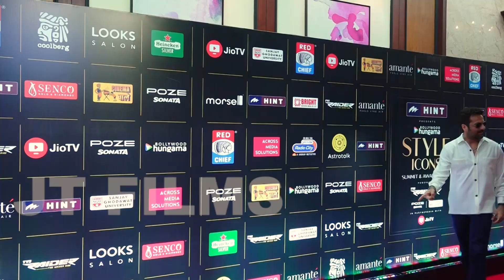Kubbra Sait, , Mugdha Godse, Fardeen Khan, Sonakshi Sinha, Aditi Rao Hydari At The Red Carpet